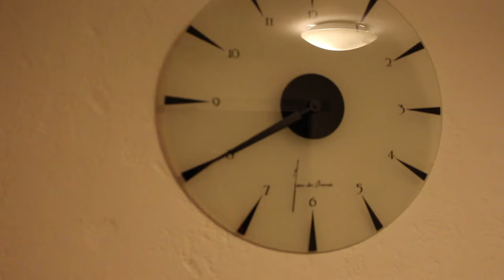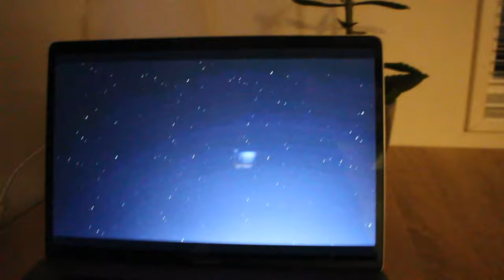DIT GEBEURT MIJ ALTIJD 😨!!! (WAT NU ?) | Steven Vegter